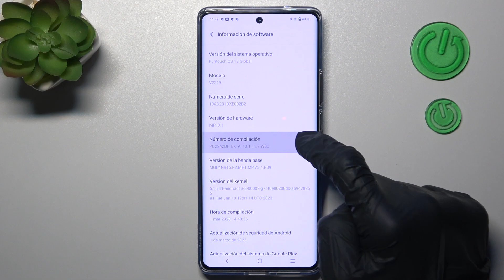Cómo ACTIVAR OPCIONES para DESARROLLADORES en VIVO X90 Pro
¡Hola! Hoy presentamos un truco interesante para tú VIVO X90 Pro. En este tutorial explicamos cómo activar opciones para desarrolladores en VIVO X90 Pro.

¿Cómo activar opciones para desarrolladores en el VIVO X90 Pro? ¿Cómo activar el modo desarrollador en el VIVO X90 Pro? ¿Cómo activar el desarrollador en el VIVO X90 Pro? ¿Cómo desactivar opciones de desarrollador en el VIVO X90 Pro?